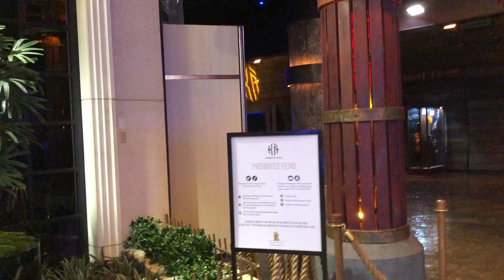KA Cirque Du Soleil Theatre Entrance & Display at MGM National Casino & Hotel in Last Vegas